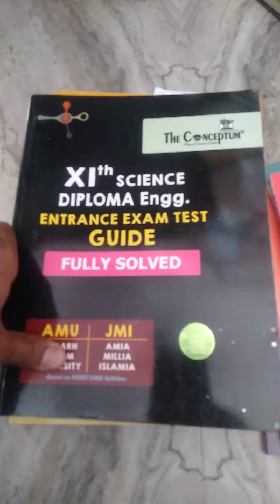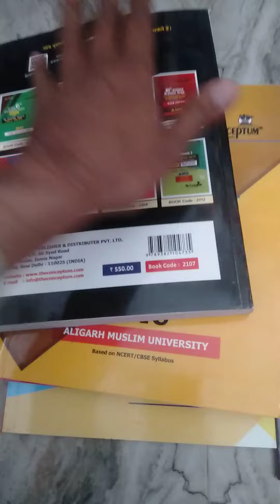Aligarh Muslim university first class 6th class 9th class 11th class the conceptum book